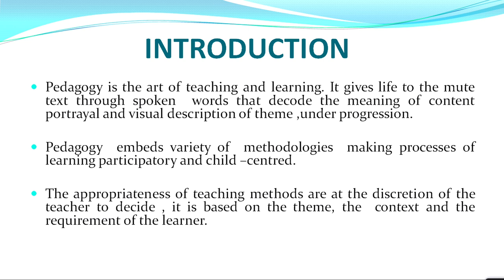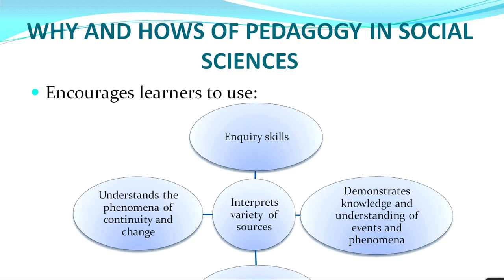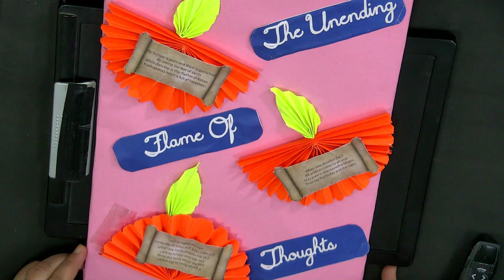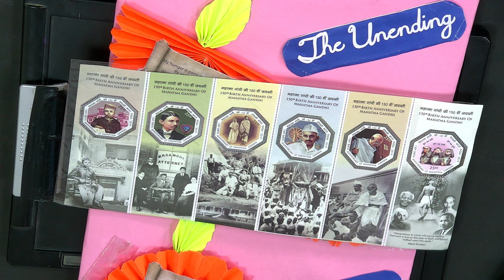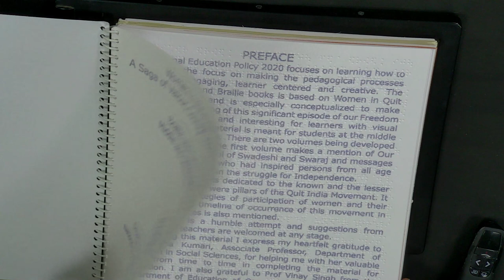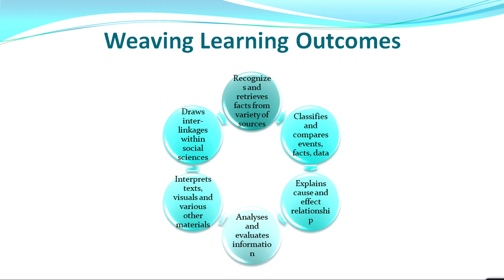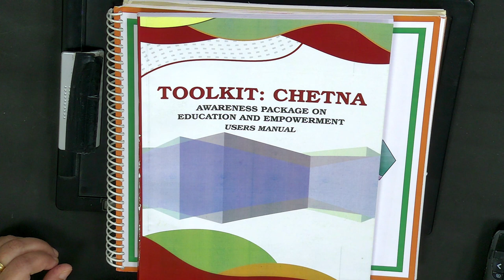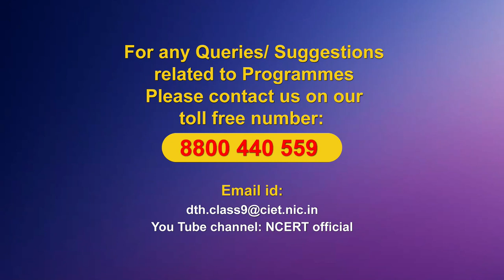Live Interaction on PMeVIDYA : Pedagogy of Social Science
Sahyog Session
Mon-Fri                                             5-5.30pm

The programs can be viewed on:
1. DD Free dish channel #128
2. Zee Dish TV Channel #950
3. Tata Sky Channel #756
4. Airtel TV Channel #440
5. Videocon Channel #477
6. Jio TV App
7. ‘NCERT OFFICIAL’ YouTube Channel
3. SWAYAM Prabha App
4. ePathshala Kishore Manch App
5. Social Media Platforms of CIET & NCERT (YouTube, Facebook, Twitter, WhatsApp, Telegram)